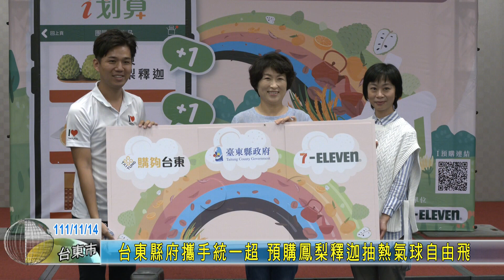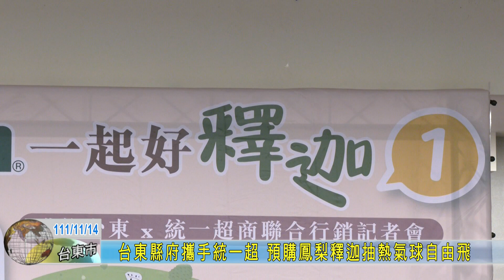20221114 台東縣府攜手統一超 預購鳳梨釋迦抽熱氣球自由飛